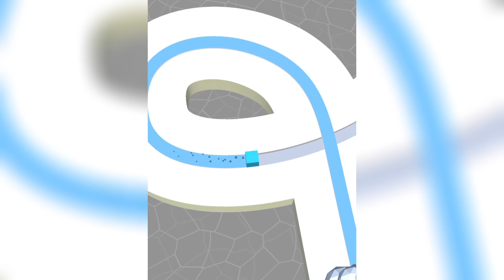UNICORN MAN, CUBE SURFER, TOOTH MAN and other games - Gameplay Walkthrough FOR IOS, Android